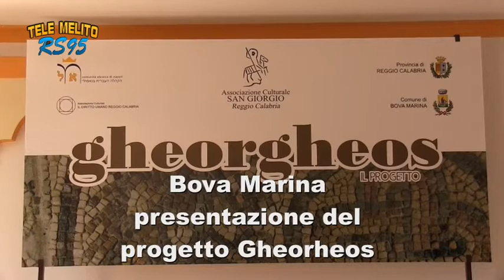Bova marina - Presentazione Progetto " GHEORGHEOS"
PRESENTAZIONE PROGETTO GHEORGHEOS PROMOSSO DALL'ASSOCIAZIONE CULTURALE "SAN GIORGIO" DI R.C.
LA PRESENZA DELLA CIVILTA' EBRAICA SUL TERRITORIO REGGINO,CHE SI TERRANNO PRESSO IL PSRCO ARCHEOLOGICO "ARCHEO DERI" DI S.PASQUALE A BOVA MARINA (RC)